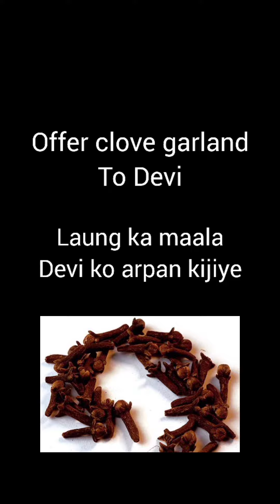How To Have A Bold And Strong Mind | MAHA ASHTAMI MAHA UPAY Ladies MUST WATCH | Mahaupaya